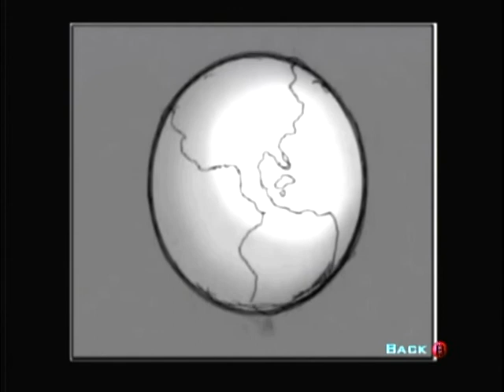Destroy All Humans! Ending animatic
The ending to Destroy All Humans! while in animatic.

Oh and to make a noticed, this has more lines then the actual ending. :)